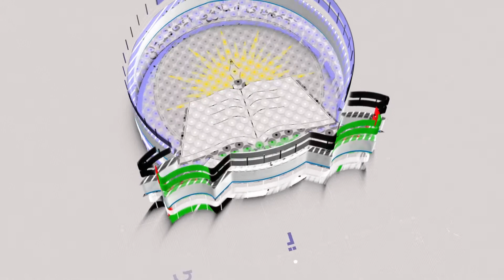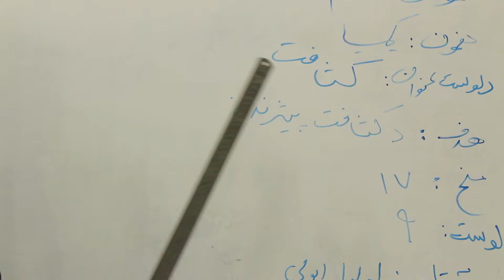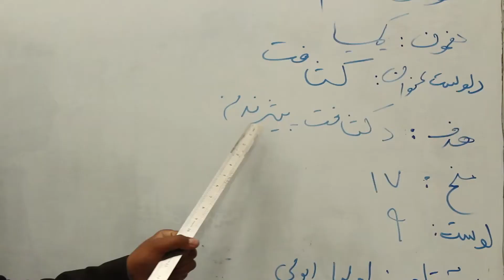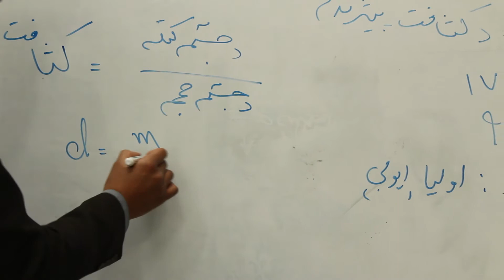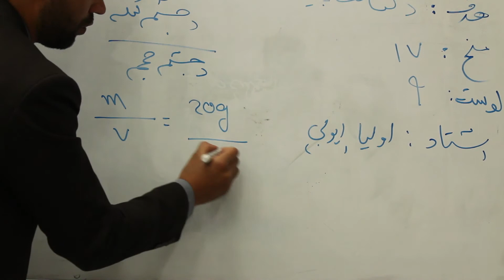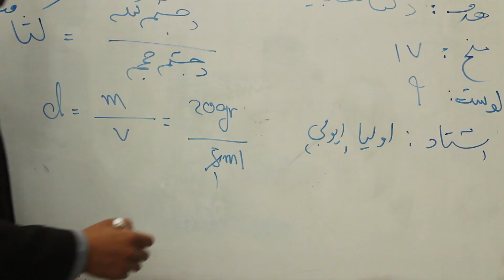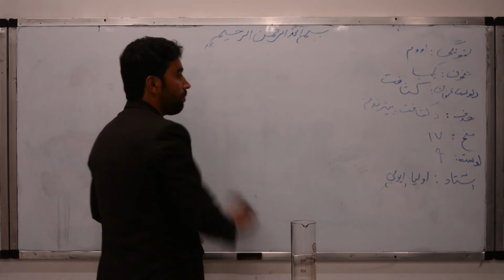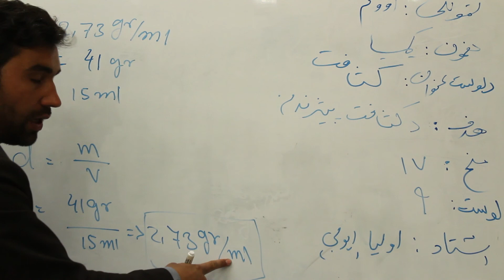اووم ټولګی- کیمیا مضمون- نهم لوست- (کثافت)